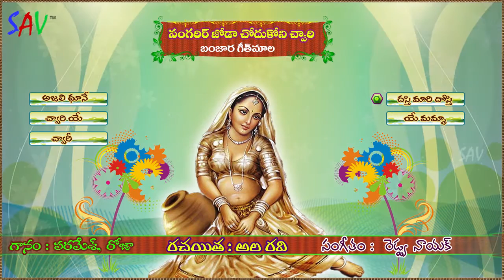Nangarir Joda Chodukoni Chwari Banjara Audio Jukebox Song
Nangarir Joda Chodukoni Chwari Banjara Audio Jukebox Song@santoshfolkmusic
Singers : Paramesh, Roja
Lyricist : Ravi Ala
Music Composer : Nayak